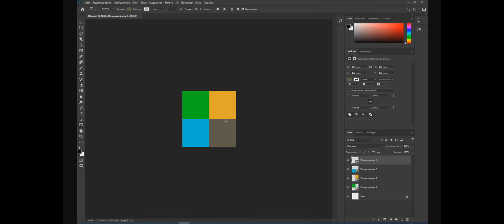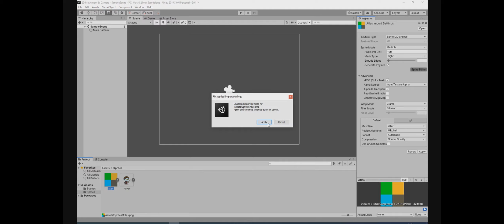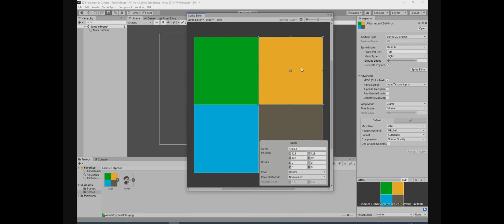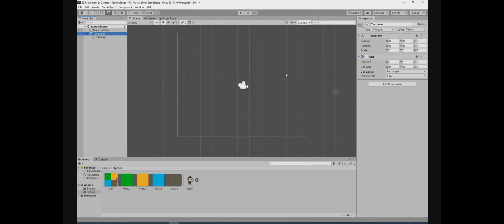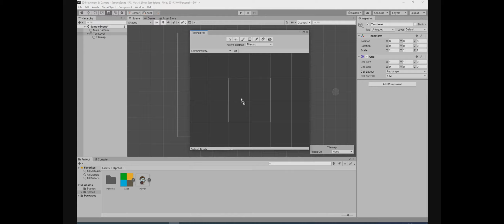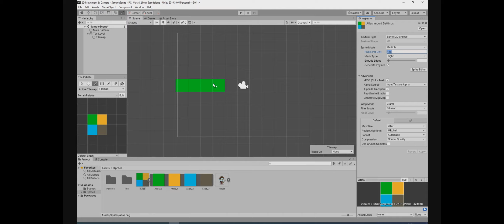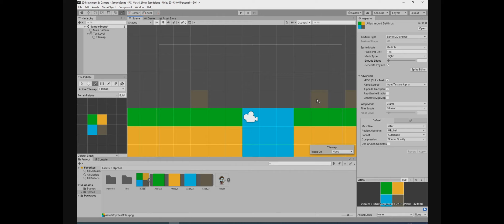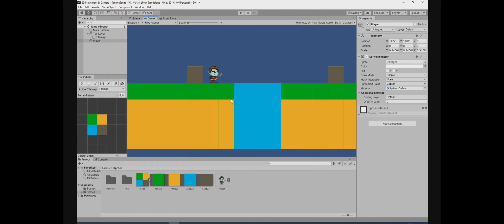Платформер. Серия 1. Тестовая карта тайлов.